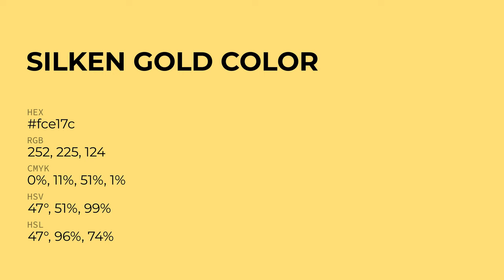Silken Gold color fce17c hex Cool Yellow color fce17c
What color is Silken Gold ? fce17c hex, Cool Yellow color fce17c

Hex fce17c Color Code is also known as Silken Gold color

Hex fce17c Color code in RGB color code model is created after adding 98.82% red color, 88.24% green color and 48.63% blue color.
Hex fce17c Color code in CMYK color (process color) code model is generated after subtraction of 0% cyan, 11% magenta, 51% yellow, 01% black.